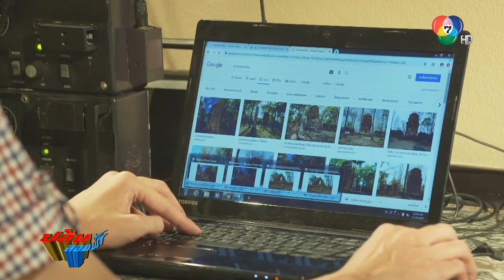ปล้นลอยฟ้า | EP8 - เปิดตำนานลึกลับปราสาทดงพญาไฟ | SkyraiderสกัดLucky ไม่ให้เอาสมบัติของชาติ Go Inter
ปล้นลอยฟ้า | EP8 - เปิดตำนานลึกลับปราสาทดงพญาไฟ | Skyraider สกัดLucky ไม่ให้สมบัติของชาติโกอินเตอร์

ฉลอง ภักดีวิจิตร--ศิลปินแห่งชาติ สร้างและกำกับการแสดง
ฉลอง71
71ปี...สร้างสรรค์ผลงานคุณภาพสู่สังคมไทย

กรรญกฤต อรรควงษ์ // คมกริช/Skyraider
บารมิตา สาครจันทร์ // ผึ้ง
วาทิต โสภา // ผู้กองเด่น
กมลวรรณ ศรีวิไล // หมวดพิศวาส
บัณฑวิช ตระกูลพานิชย์ // ชาติ
ศุภวัฒน์ อ่ำประสิทธิ์ // มิสเตอร์ลักกี้
สุรศักดิ์ โชติทินวัฒน์ // เพชรแท้
พัชร์ลิตา จิระพิทักษ์ชัย // ธิดา
เล็ก ไอศูรย์ // อิมาดู
ชัชฎาภรณ์ ธนันทา // จันทรา
พิณิชา กิจเกษมพงศา // ลิซ่า
จักรธิป ทองทิพย์ // ผู้ใหญ่เพชรดำ
พิเชษฐ ศรีราชา  //  สารวัตรสรรเสริญ
ทัศนา แมนโซ // นักฆ่ามือพระกาฬ The Assassin Polly
ภูบดินทร์ ภู่สุวรรณ // เคน